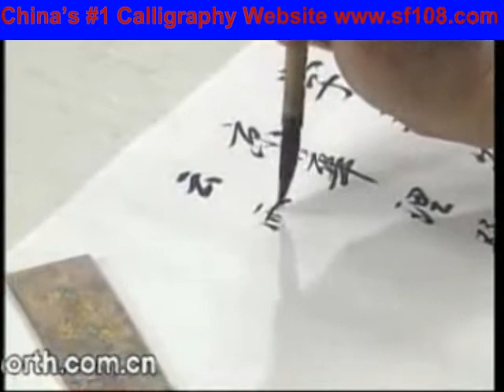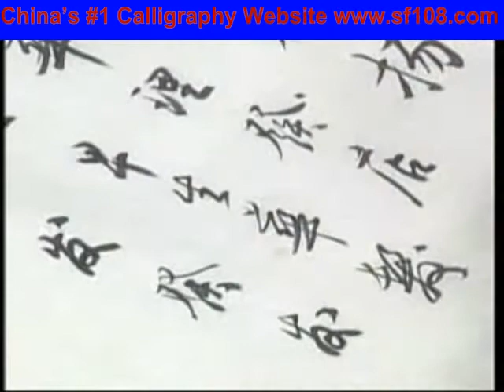Learn Chinese calligraphy stroke by stroke with English caption 3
Prof. Tian teaches Chinese calligraphy projects and classes for beginners